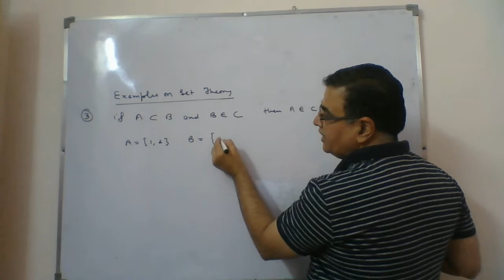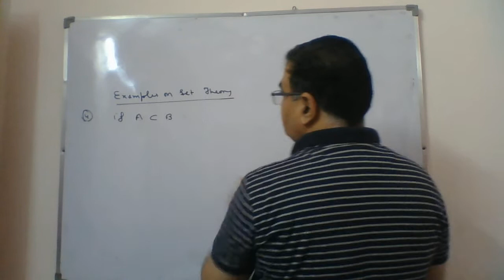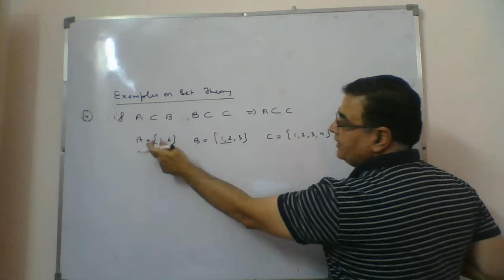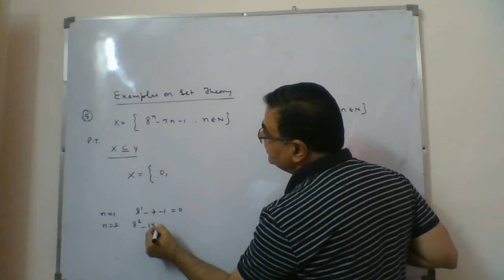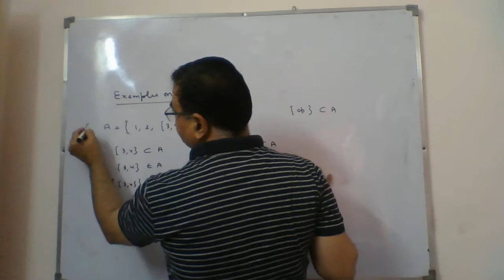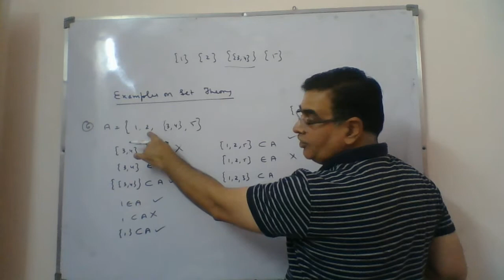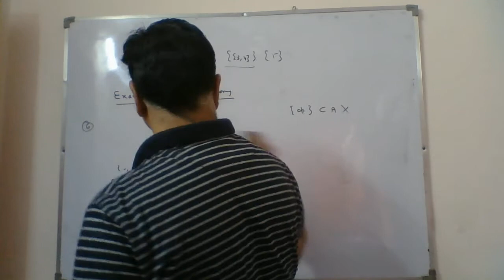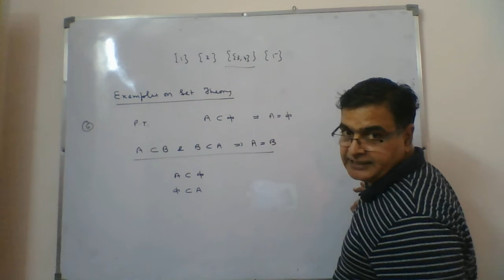XI CH 1 SETS 10